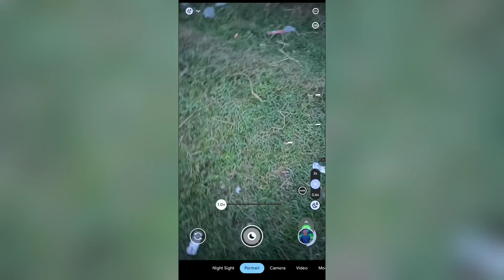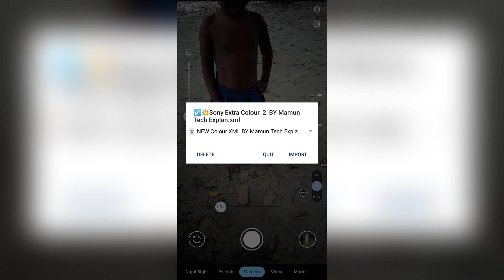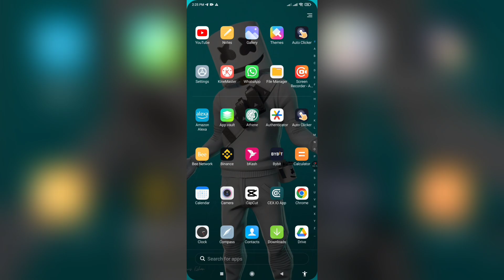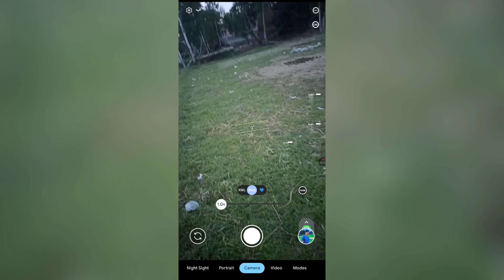LMC 8.4 GCAM With 10+ Best Config File Full Setup Process A to Z | Lmc 8.4 Config File Download 2024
NEW Lmc 8.4 Camera With Config File Full A To Z Setup Process | Lmc 8.4 Config File Download 2024

Lmc 8.4 ক্যামেরা সেটিং | How To Add Config in Lmc 8.4 | Lmc 8.4 Config File Download | gcam 8.4 r18

Gcam 8.1 Config Setup with New 10+ Unlimited XML Config File | LMC 8.4 Config File Download | Gcam 8.1

How To Install Latest Gcam LMC 8.4 With Best XMl File Setup Support Any Android Devices | Gcam LMC

ভিডিও তে পাসওয়ার্ড আছে ফুল দেখুন
LMC 8.4 ( XML FILE DOWNLOAD

পাসওয়ার্ড ছারা কনফিগ ফাইল পেতে 👎

My Tags Video. 👇
Mamun Tech Explan
Mamun Tech
how to add config in Imc 8.4
Imc 8.4 best portrait config
Imc 8.4 config file download
gcam 8.4 config file download
Imc 8.4 r14 config file download
Imc 8.4 hdr config file download
Imc 8.4 best config file download
how to install Imc 8.4 camera
Imc 8.4 zoom config file download
Imc 8.4 config file download kaise kare
Imc 8.4 camera download for android
lmc camera open problem
lmc camera install problem
lmc8.4 camera config
LMC8.4
LMC8.4 Camera
lmc8.4 camera install
lmc8.4 camera install problem solve
lmc camera থেকে বের করে দেয়
gcam install problem solve
how to setup lmc8.4 camera
how to install lmc8.4 camrea
gcam setup tutorial
best camera app for photography lmc camera
google camera
imc 8.4 config setup